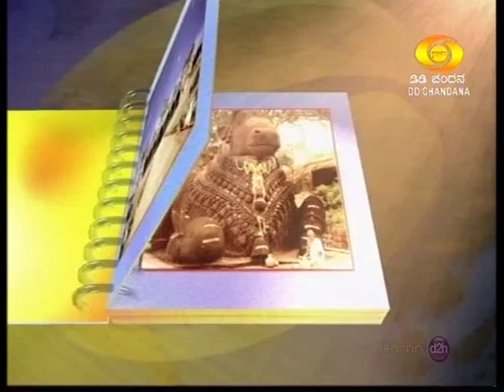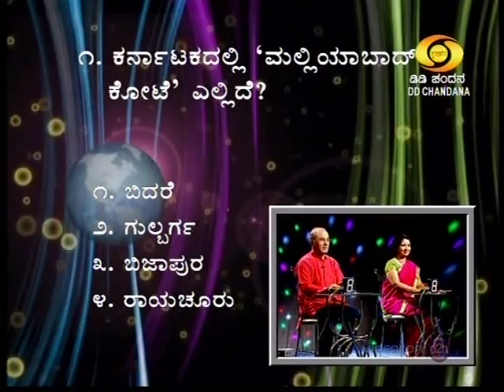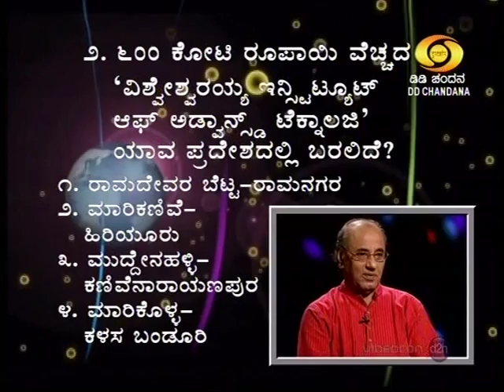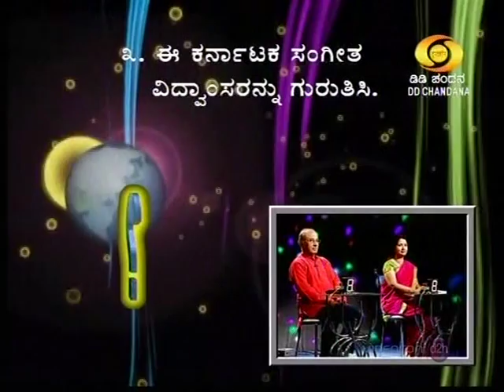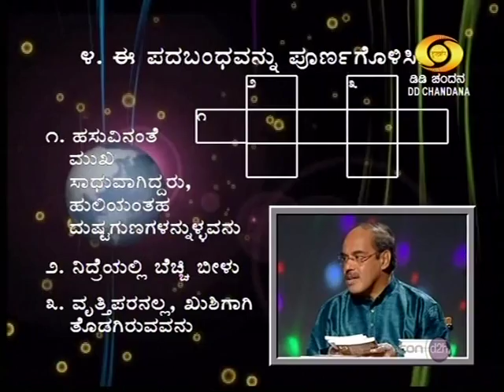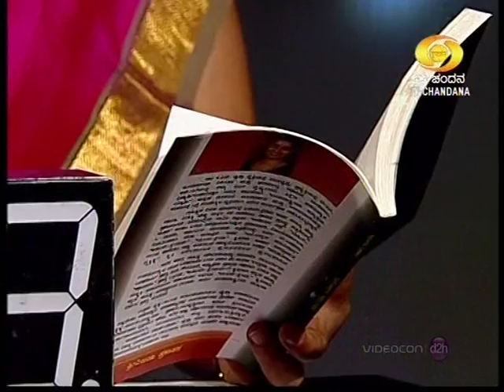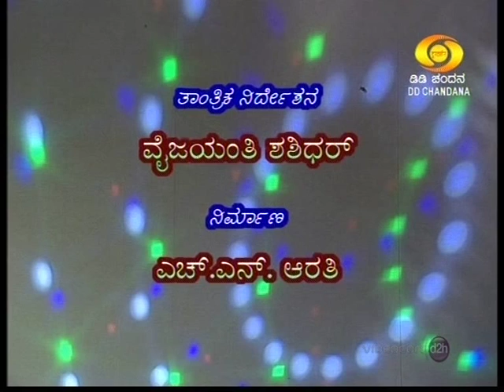Thata Antha HeLi featuring Dr K R Sridhar and Dr K S Chaitra